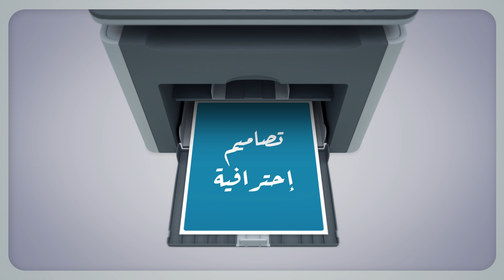Next Stage - Diamond Vision For printing